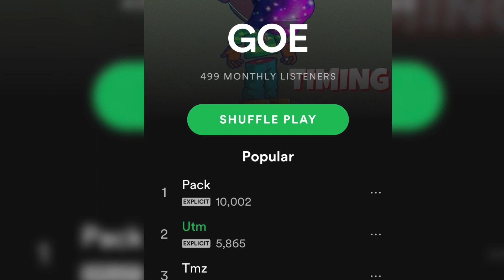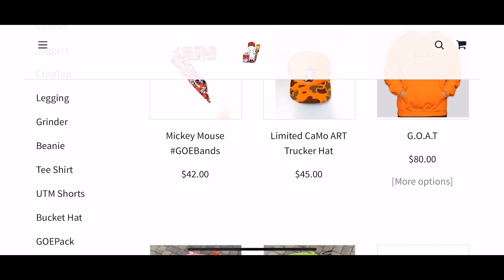Will Smith & Martin Lawrence Talk ‘Bad Boys’ | REACTION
BUSINESS PAGE - @URBANTRADEMARK7

PURCHASE OUR COLORINGBOOK: